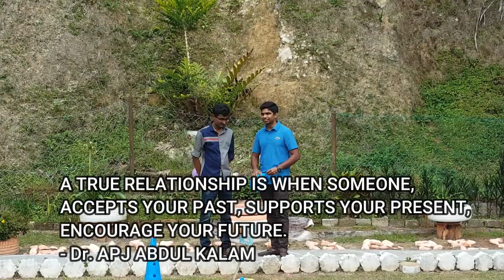Dr.APJ Abdul Kalam Message for Students | Best Motivation Quotes By APJ Abdul Kalam| Motivational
Avul Pakir Jainulabdeen Abdul kalam [ Dr.APJ Abdul Kalam ] , popularly known as the missile man of india was an aerospace scientist.He served as 11th president of india from year 2002 till 2007 and awarded highest civilian honour of India, Bharat Ratna.
APJ Abdul kalam was one of the most loved personalities in india and world.He had a special bonding with kids for his loving ,caring and generous nature. He believes that students play a significant role to transform india into a developing country.
APJ Abdul Kalam was an aerospace scientist joined india's defense department and was a important public figure in the development of the India. Involvement in the nuclear power in India earned him the title of " Missile Man of India ".
APJ Abdul Kalam was a source of inspiration for youngsters across the world.

Dr.APJ Abdul Kalam Inspirational Quotes:
1. Let us sacrifice our today so that our children can have a better tomorrow.
2.All of us do not have equal talent but all of us have an equal opportunity to develop our talents.
3.A time relationship is when someone, accepts your past ,supports your present , encourage your future.
4.Youth is a very powerful resource ignited mind of the youth is the most powerful resource
on the earth , above the earth,under the earth
5. Dream,Dream ,dream, Transform into thoughts and thoughts result in action
6.If you fail , Never give up because fail means " First Attempt in Learning "
7.Your Best teacher is your last mistake
8.A dream is not that which you see while sleeping ,it is something that does not let you sleep.
9.Learning gives creativity,creating leads to thinking ,thinking provides knowledge ,knowledge makes you great.
Timestamps
00:01 Let us sacrifice
00:18 Talent
00:34 True relationship
00:51 Youth
01:08 Dream
01:30 If you fail
01:43 Students questions to APJ Abdul Kalam
02:03 Best teacher
02:27 Message for Teacher by APJ Abdul Kalam
03:08 Message for Medical students

Special thanks to:
Positive vibes of india
MEDprep JI
subahraman
Editing software :
Filmora 9